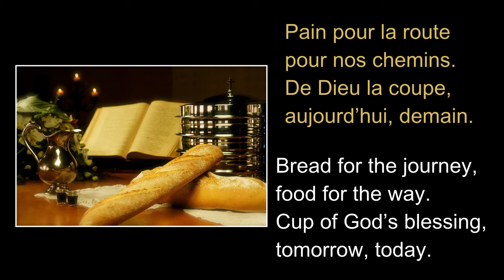Pain pour la route / Bread for the Journey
Nos voix unies 154 (version bilingue)
Interprète : Gordon Brown